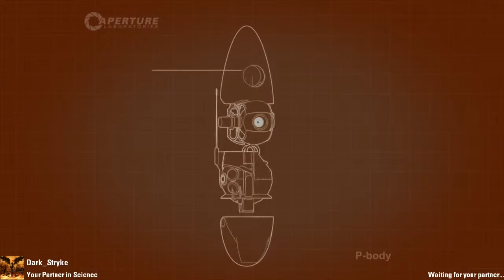Bounce Goo Mishap ~ PORTAL 2 Co op #33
Dark and I work hard to find a way to stop a cube from bouncing every time we put it down. In the end we win over it and are able to carry on with the level.